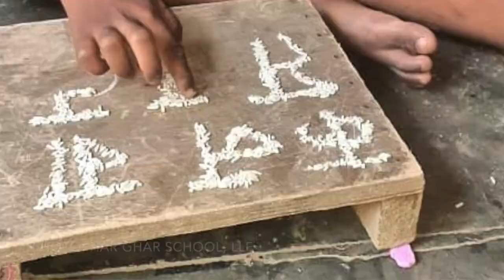EDgeTalks: How Can Parents Play a More Effective Role in Their Child’s Learning?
EDge Talks is a series of monthly conversations featuring leading voices from school education hosted and produced by Central Square Foundation.